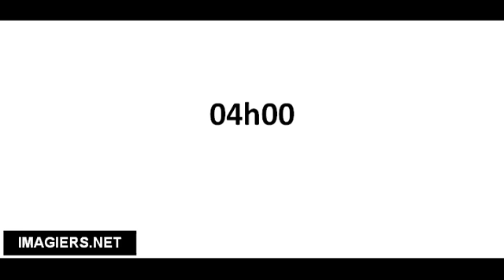Richtig Aussprechen # 04h00